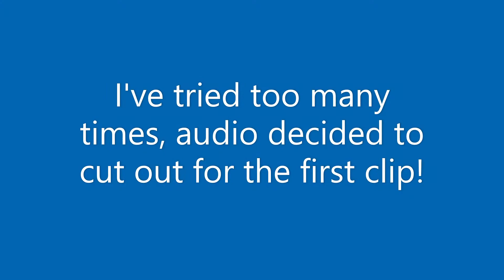This Time, I Only Waited 11 Months | Hill Climb Racing 2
Staring JB / dragmotoxboss, I decided to get the most amount of coins I can buy with gems, AGAIN!!!

Warning: I only take responsibility for what I say, my character says, and what my character's username is.
There may be yelling in this video